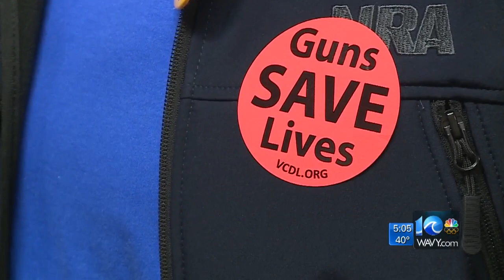Gun rights activists and legislation supporters expected to show up at rally on Monday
The governor says that he needs to protect the peace of the capital, fearing what happened in Charlottesville may be a possibility.